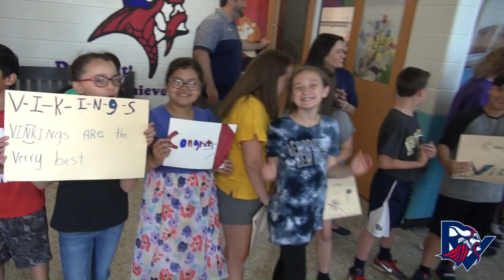2019 Riverside High School Graduation Walk